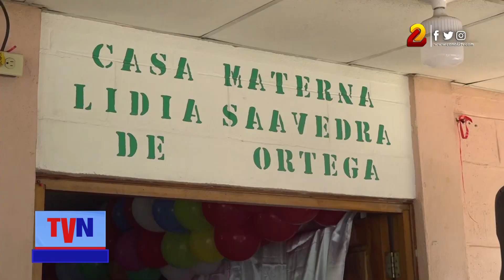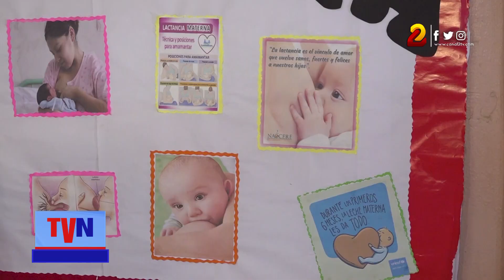Casas maternas, una estrategia clave para reducir la mortalidad materna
Este lunes, la casa materna de Ciudad Sandino cumplió 9 años de atención a las embarazadas, tanto del casco urbano como de la zona rural, lo que contribuye a la reducción de la mortalidad materna.